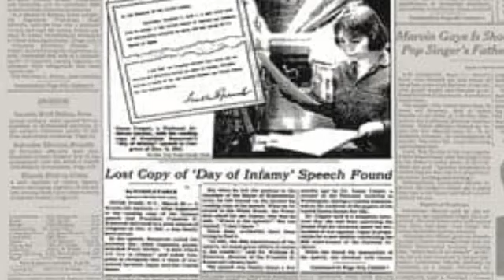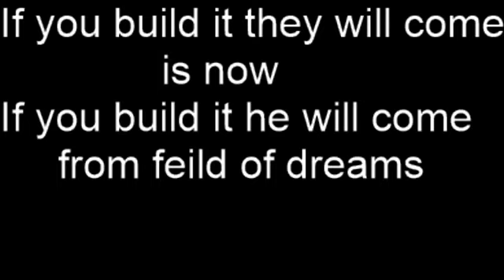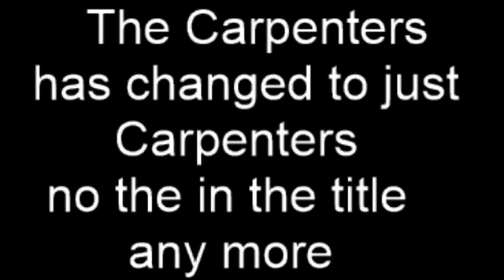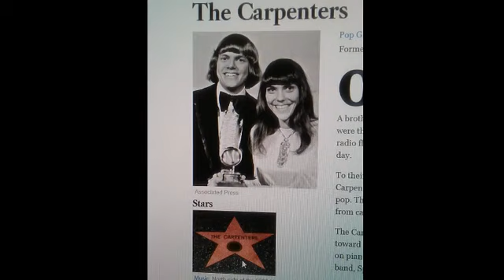HUGE Mandela Effect Residue - December 7, 1941 "DAY of Infamy" plus more!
And Theresa Lynch